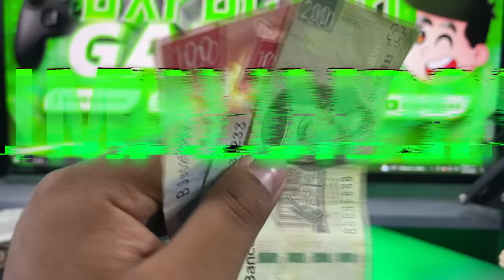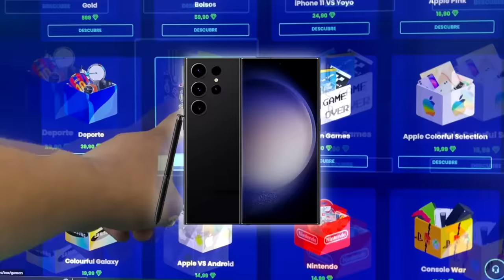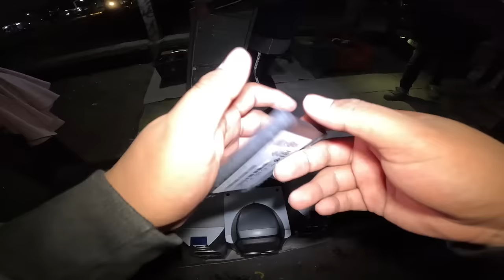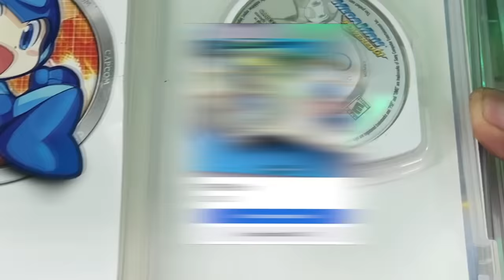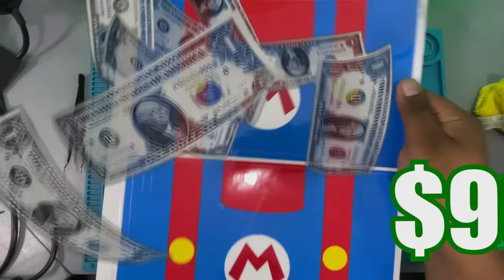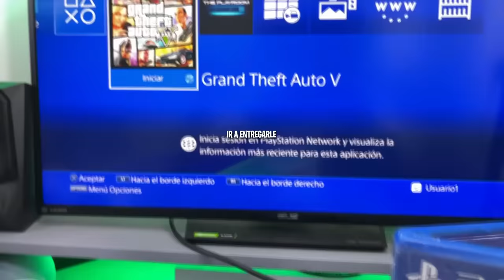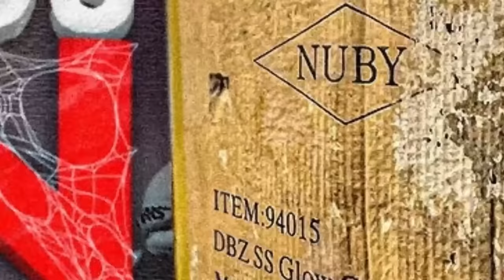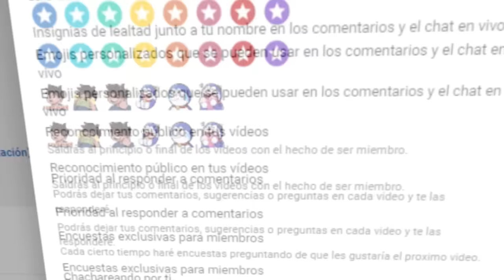Una misión IMPOSIBLE... ¡Una PS4 con $400 pesos!